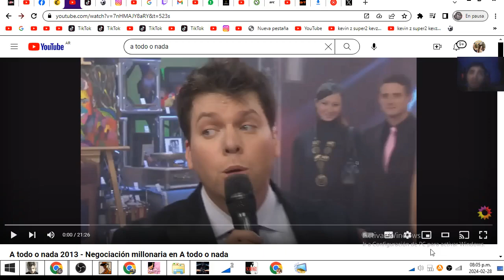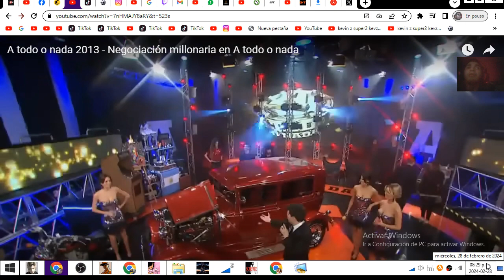reaccionando a A todo o NadaNegociación millonaria con el tio kevin z